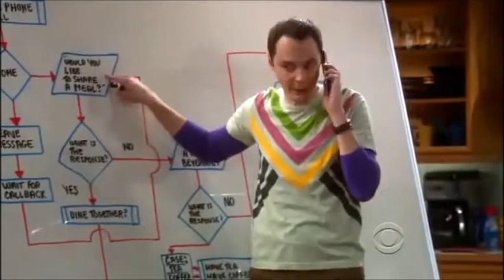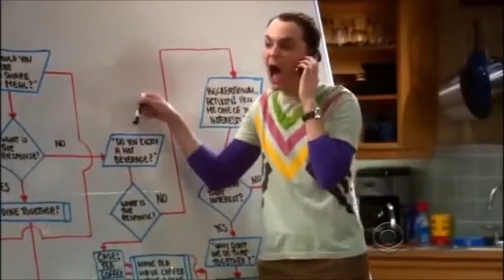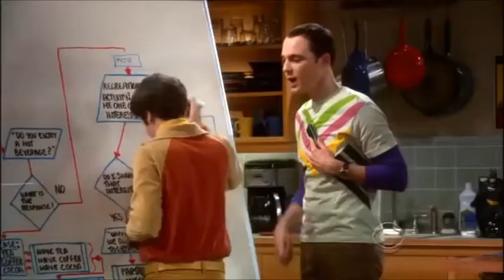nlp strategies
NLP models excellence and although this clip isn't exactly how NLP anotes stratgiey elicitation is dows follow the TOTE model (expanded TOTE model) plus is fun to watch.